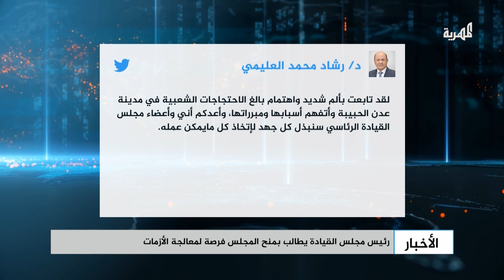العليمي: أتفهم الاحتجاجات في عدن ونعمل للحصول على مساعدات